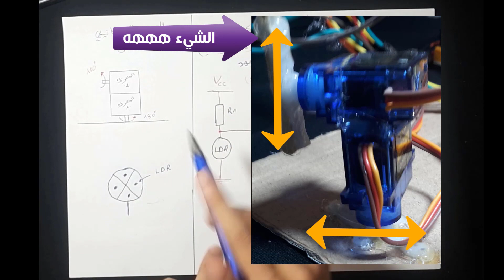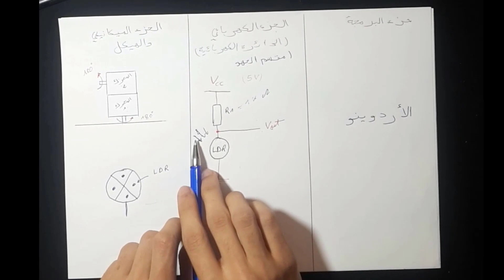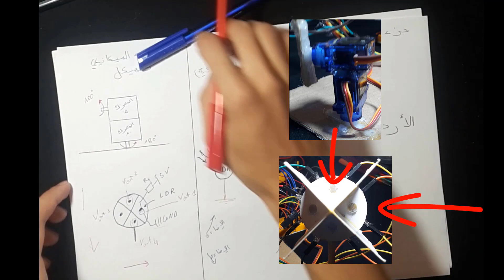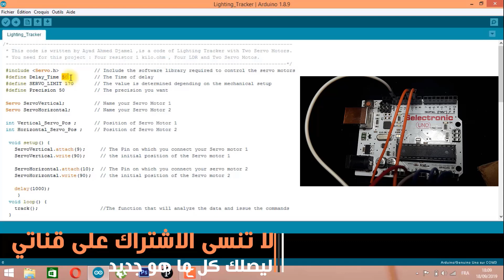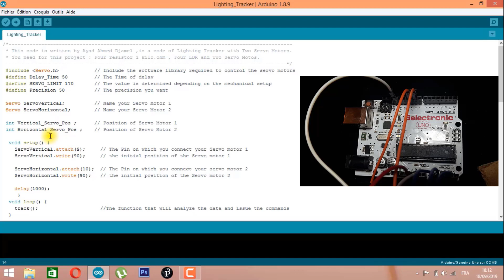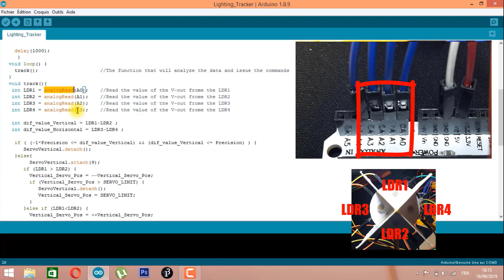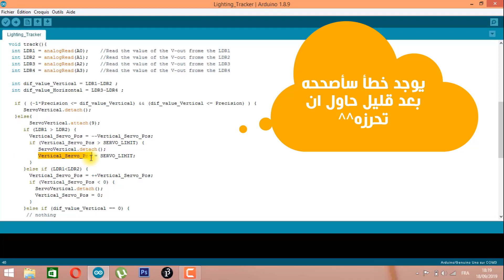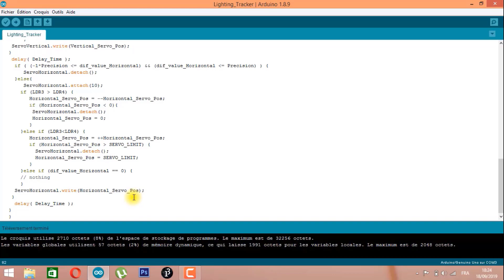#1 مشروع صنع متتبع ضوئي (Lighting Tracker) بالأردوينو مع شرح مفصل...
يمكن تركيب ألواح شمسية عليه لكي تقوم بتتبع اتجاه الشمس طوال النهار لكن يبقى السؤال مطروح هل سيكون مردود هذه الألواح الشمسية أفضل بالأخذ بعين الاعتبار كون المحركين و المتحكم سيستهلكون بعض من الطاقة الناتجة (يفضل في هذه الحالة جعل تحرك المحركين يكون فقط عندما تتغير الاضائة بنسبة معتبرة) للاجابة على هذا السؤال نحتاج الى التجريب ودراسة اكثر لها.
أتمنى منكم الإعجاب بصفحاتنا في باقي مواقع التواصل الإجتماعي التي ستفيدكم جدا
للإنظمام لعائلتنا على الفايسبوك :
أتمنى دعمكم.